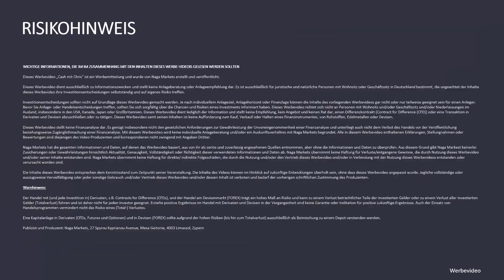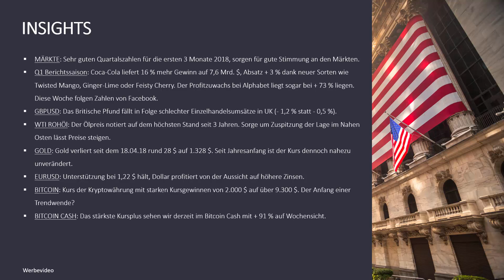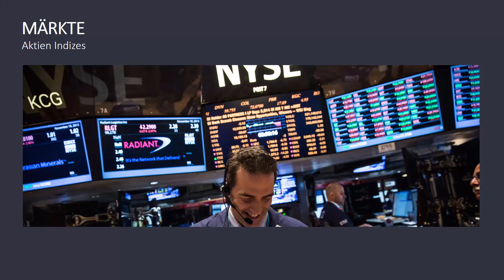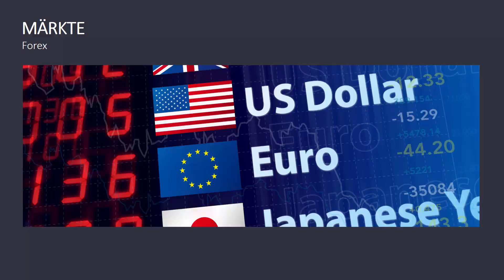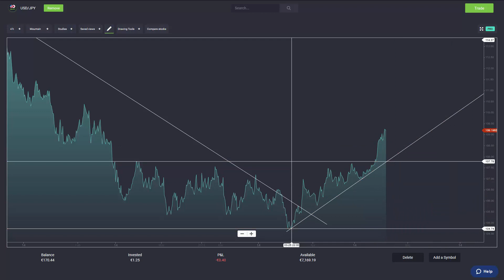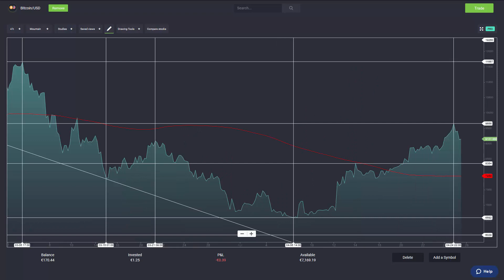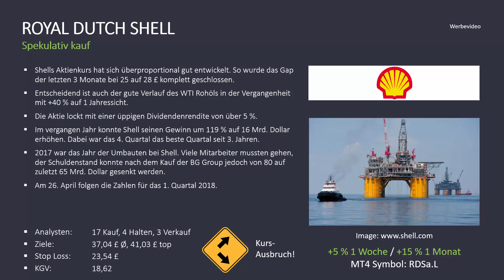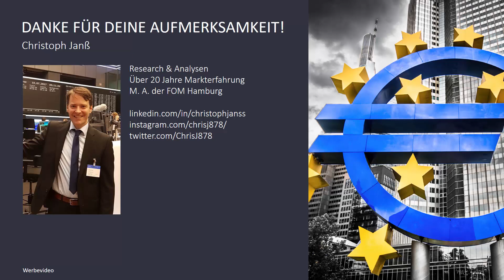Revival der Rohstoff-Branche: Diese 2 Werte solltest du kennen!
Unser Trading Experte Christoph Janß gibt Ihnen eine Einschätzung zu den Finanzmärkten, inkl. Dax 30, Dow Jones 30, FTSE, Gold, Öl, Bitcoin, GBPUSD und EURUSD. Dazu die besten 4 Aktien der Woche, wichtige News und kommenden Ereignisse.

- Insights Einblicke
- Analyse der 10 Hauptmärkte
- Top Werte der Woche
- Top Termine

Mit hanseatischen Grüßen aus Hamburg
Christoph Janß